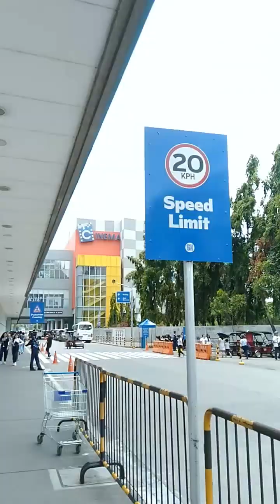Upaks - Life Style 12